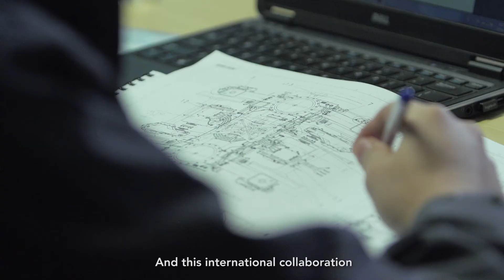Public Transport Industry's Career Conversations - Hong Dexuan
Find out more about the making of Downtown Line and Thomson-East Coast Line trains, and the international collaborations, overseas exposures and learning opportunities that Dexuan has experienced.

In the Public Transport Industry, we are always asking the ‘what if’ to change the way you move and live today, and into the future. Join our innovative industry and discover diverse opportunities for your professional growth.